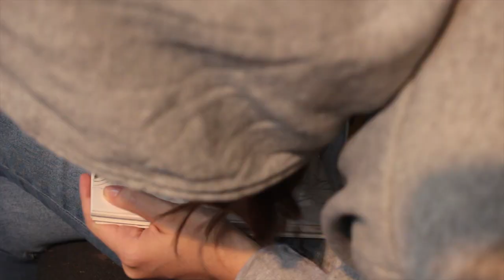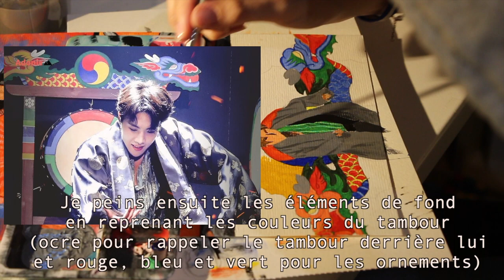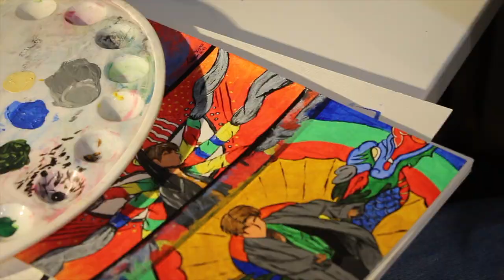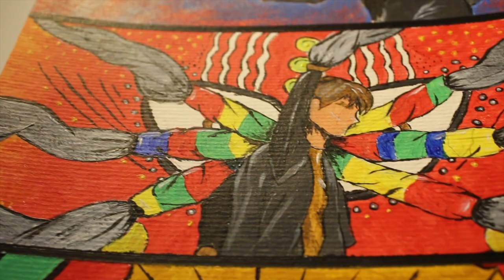IDOL - BTS’ MAMA PERFORMANCE - EM'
heyyy

je n'ai pas pensé à tout vous filmer, pardonpardonpardonpardonpardonpardonpardon!

musiques utilisées:
- Inst.] BTS (방탄소년단) - Heartbeat (BTS WORLD OST) 'Acoustic guitar ver.' 기타 커버 by Sunmi Kim

Ig : @emilielczn & @laulau.hst & @lauriane.czn (i know, it's a lot, but enjoy it!)

Les musiques utilisées dans cette vidéo sont libres de droit.
Cette vidéo n'a aucun but lucratif.

Ciaogoodbye 🧡